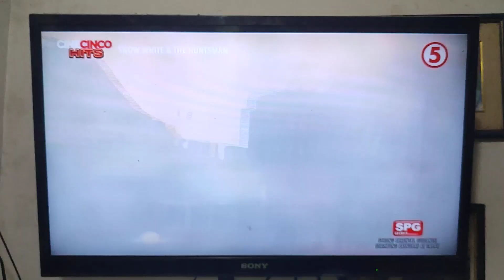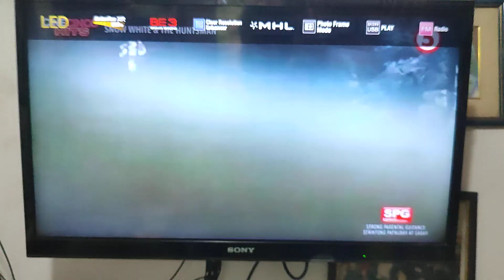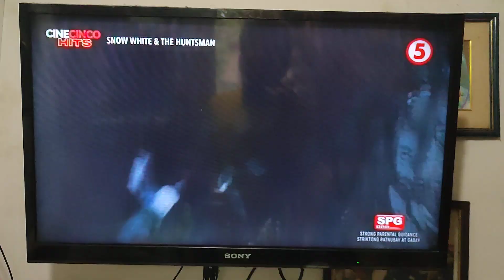Snow White & The Huntsman 2012 Tagalog Dubbed on TV5